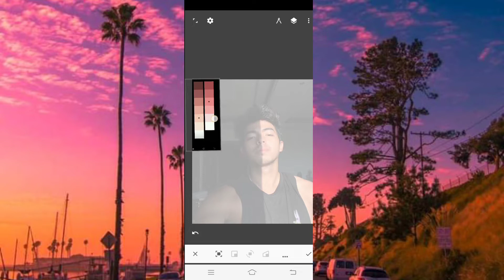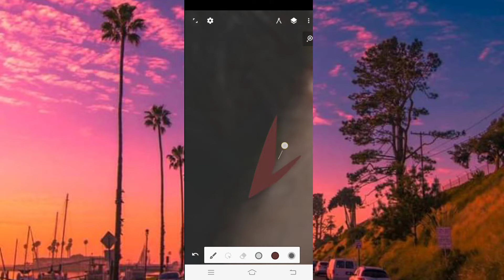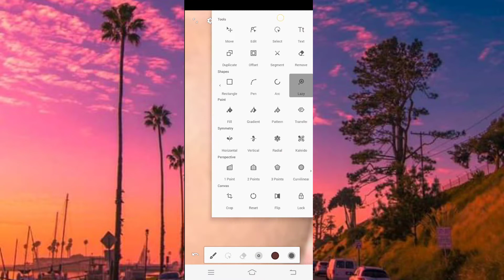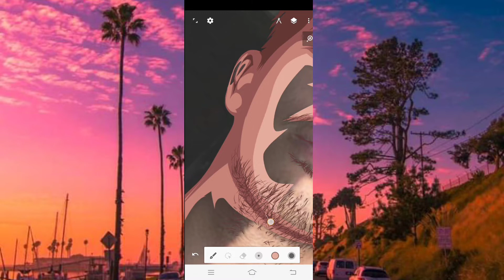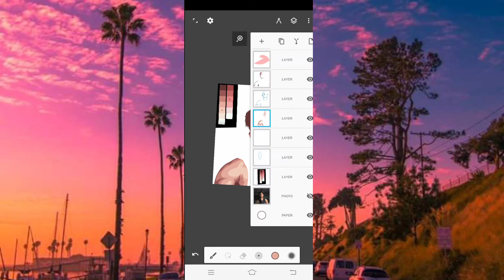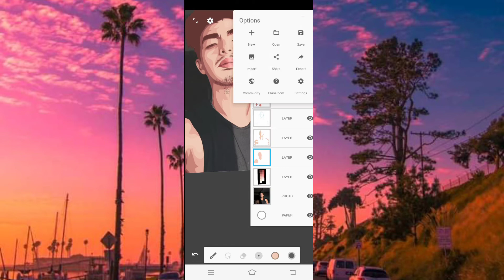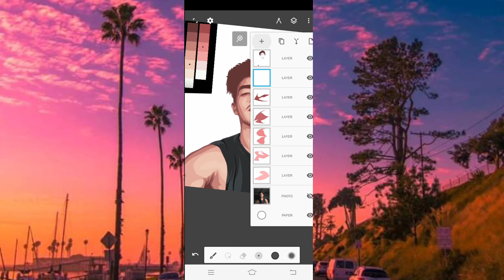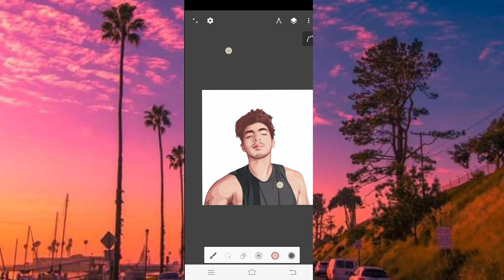Jayzam Manabat (JaMill) Vector Art / via Infinite Design [Speed Art]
Hello guys Welcome back again to my Channel.

Fan Art

Reference: Jayzam Loyd Manabat ( of JaMill )

Duration: 1 hour and 30 minutes
App: Infinite Design
Lasso x Lazy x Pentool